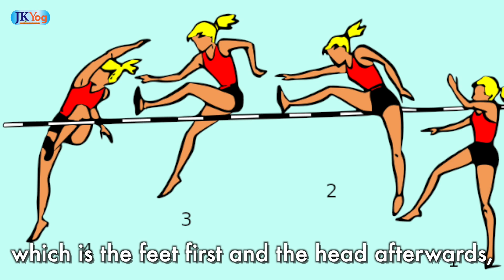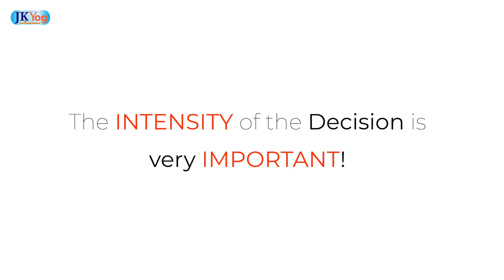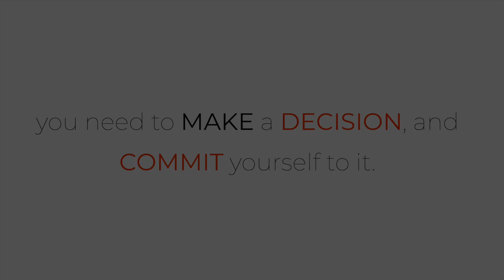1 Strong Decision can Make the Impossible Possible | Self Transformation Motivation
Do you want to know how to make the Impossible Possible in Life?
Do you want to know How one Decision can Transform your Life?

A Strong Decision is a key to our Self-Transformation. It can make the impossible very much possible in our endeavors.

The Power of Decisions
How to Transform Your Life?
Self Transformation Motivation
How to make the Impossible Possible?
1 Strong Decision can Make the Impossible Possible
The Power of Decisions - Making the Impossible Possible
Swami Mukundananda Motivational Videos

- Commit to Change Yourself | How to make better decisions - Swami Mukundananda

- Powerful Inspirational Success Story | Overcome Fear Of Failures

- Are you working Hard but Not Successful? | Swamiji in Verizon Part 2

- Do You Have A Strong WHY For What You Do? | Self Motivation Swami Mukundananda

- Geniuses are not Born but Made - Life Transformation Story of Mahakavi Kalidas | Swami Mukundananda